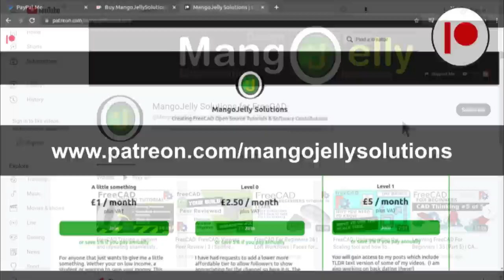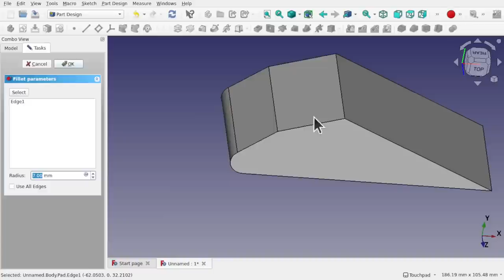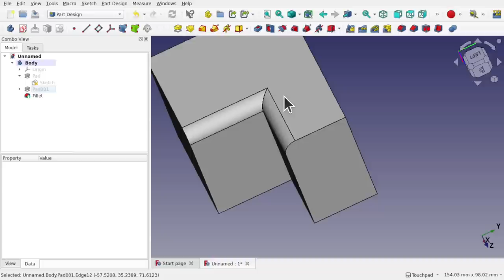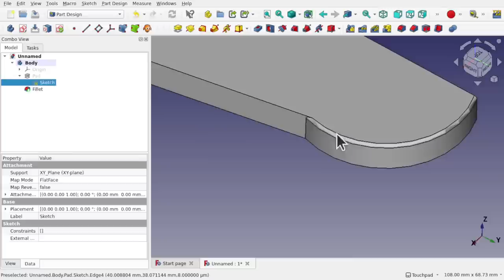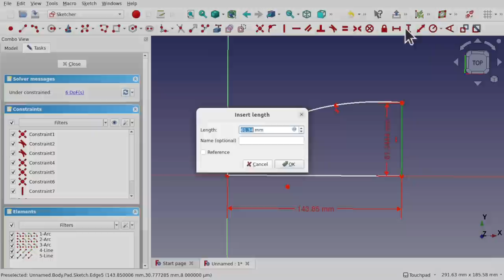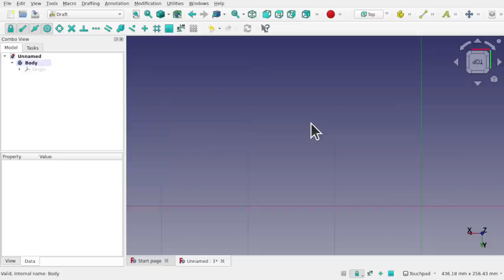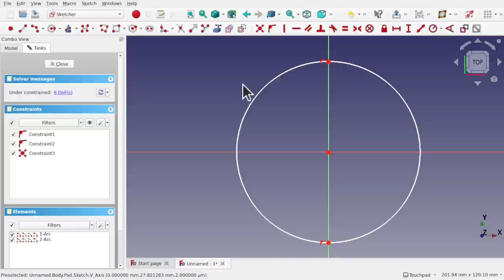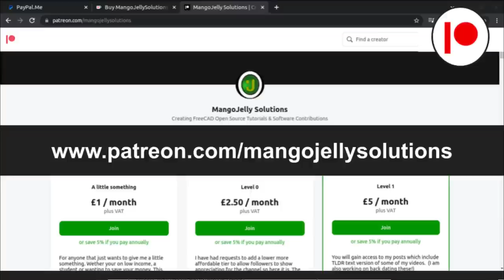Main Reasons Why Fillets Fails in FreeCAD and How To Solve Them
When filets fail in freeCAD it can be a annoying and time consuming to figure out what's wrong especially for beginners to the program.  We understand some of the main reasons why fillets fail and how to solve them.